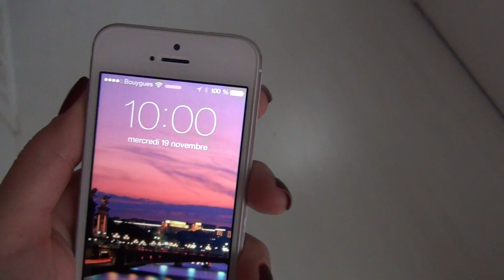Vlog: Une Journée dans ma peau: Shopping, vidéo, sport ...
Dans cette vidéo je porte le vernis "Bahama Mama" de chez Essie

Si tu souhaites commander sur le site Iherb.com :
Ce code te permet de bénéficier de 5$ de réduction sur le montant total de votre commande si celle-ci est inférieur à 40$, et de 10$ de réduction si celle-ci est supérieur à 40$.

Inscris ton adresse mail pour être informer lorsque je publie un nouvel article

❤ Contact Partenaire/Pro:
(Réponse rapide)

Je poste des photos souvent.